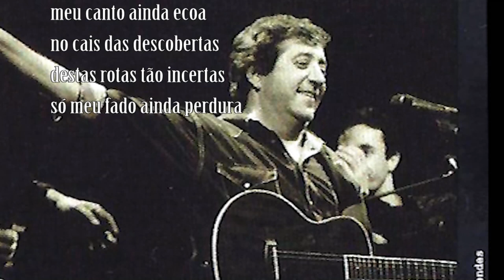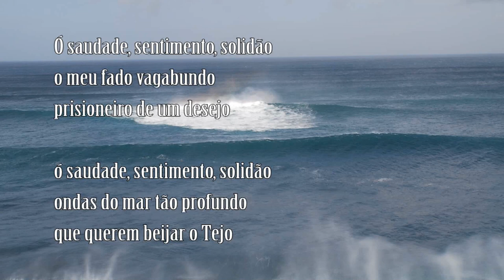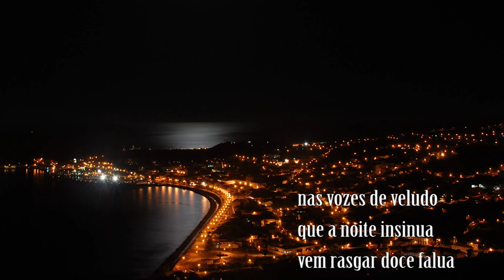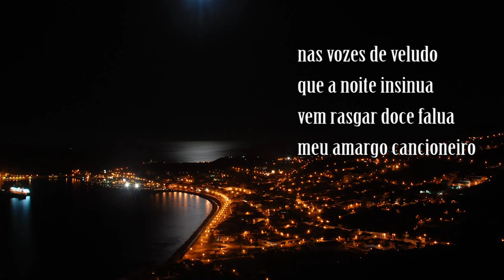Fado Insulano - José Medeiros e Rui Veloso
Música do Album Fados, Fantasmas e Folias de Zeca Medeiros - Letra e Música José Medeiros